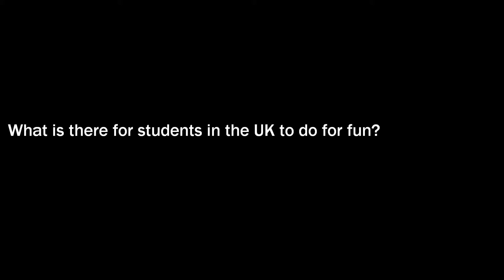'What's there for students to do for fun in the UK?' | Hotcourses Abroad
Adrian Dutch, Head of International at City University, London suggests a few of the fun social activities which international students studying in the UK can get up to.

Browse all our guides to applying to study in the UK